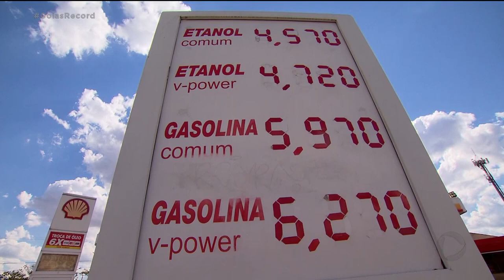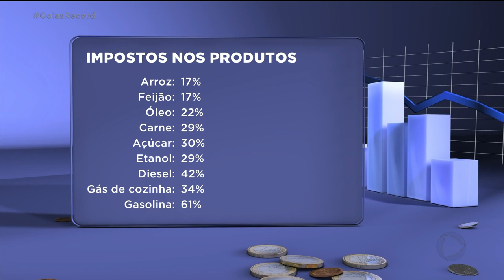DIA SEM IMPOSTO: SAIBA QUANTO VOCÊ PAGA DE IMPOSTO NOS PRODUTOS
VOCÊ SABE QUANTO PAGA DE IMPOSTO EM CADA PRODUTO QUE CONSOME? EM ALGUNS PRODUTOS BÁSICOS DA ALIMENTAÇÃO, O IMPOSTO REPRESENTA CERCA DE 30 POR CENTO. JÁ NA GASOLINA, MAIS DE 60 POR CENTO DO VALOR É IMPOSTO.